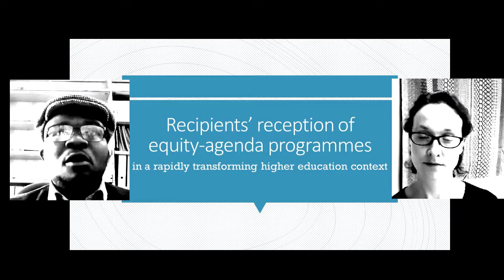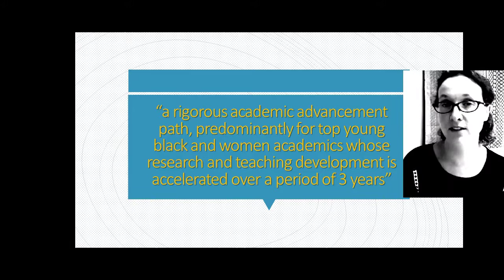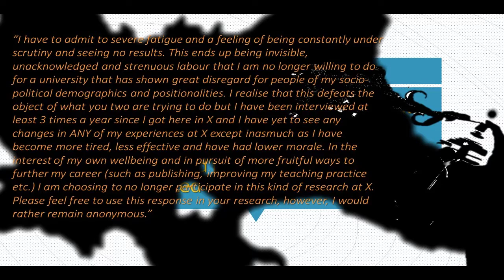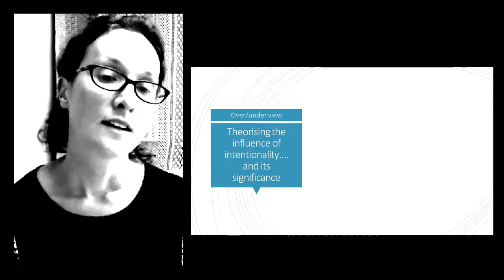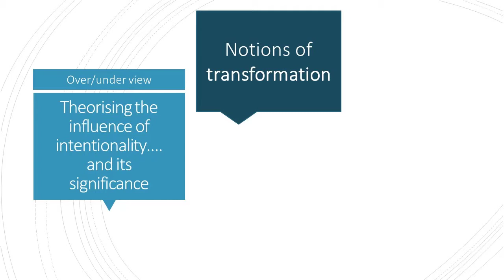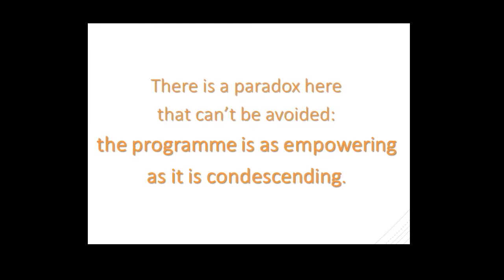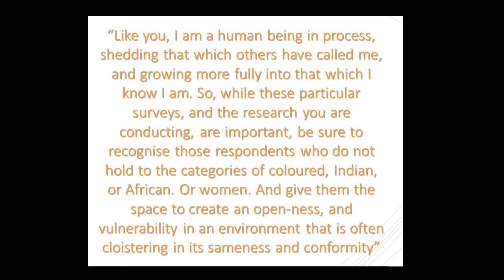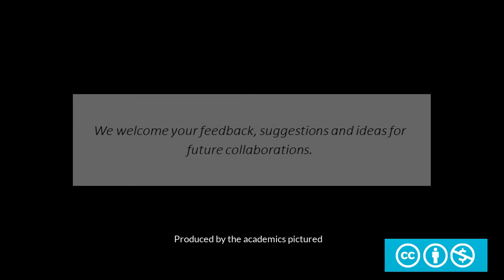Transformation & staff equity in HE (Belluigi & Thondhlana 2017)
A recording of an overview of a research project conducted collaboratively by Dr Dina Zoe Belluigi and Dr Gladman Thondhlana, with the participation of 27 recipients of an equity agenda programme for academic faculty in a South African historically 'white' higher education institution.

Please click CC to access captions if necessary. We welcome translation contributions.